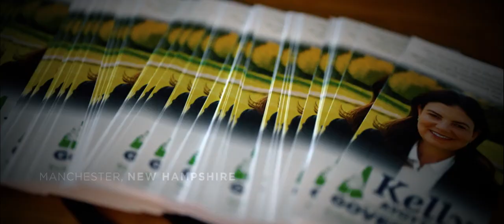Safe, Prosperous and Free — Kelly Ayotte for Governor